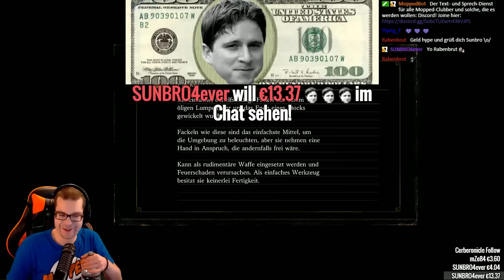Dark Souls 3 #56 - Bis zur Platin-Trophy - Stream #18 [PS4]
Im Stream spielt Sleth Dark Souls 3, das dritte Dark Souls aus dem Hause From Software. Ob Dark Souls 3 deutlich besser als Dark Souls 2 ist und wieder an die glorreiche Zeit von Dark Soul 1 anknüpfen kann, findet Sleth zusammen mit dem Mopped-Club heraus.
Die Erwartungen der Fans und von Sleth sind an Dark Souls 3 natürlich sehr hoch, zumal es das letze Dark Souls sein soll. Wie immer versuchen wir, in den ersten Runs die PS4 Platin Trophy zu erhalten.